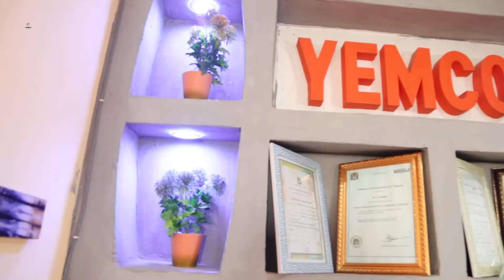DARASA NA COACHBASSANGA Part 10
lifecoach,vicoba,yemco